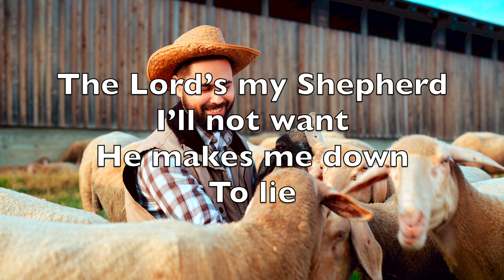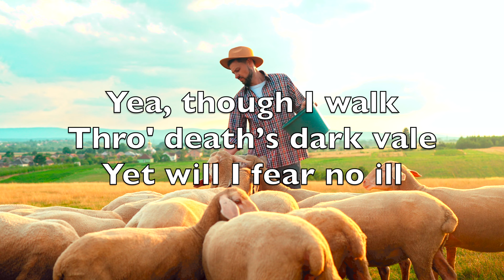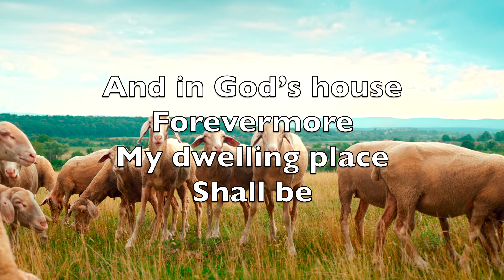The Lord's My Shepherd - Karaoke Flute Instrumental Francis Rous, William Whittingham V1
My soul He doth restore again

Yea, though I walk thro' death’s dark vale

My table Thou hast furnished

And in God’s house forevermore

Jésus est mon divin Berger
Réjouis-toi mon âme
Seul il délivre du danger
Tout en moi le réclame

Non je ne manquerai de rien
Car ô grâce infinie
Jésus, l'ami, le gardien
En qui je me confie

Jour après jour, il me conduit
Dans de verts pâturages
De son amour il me nourrit
Sous ses divins ombrages

Je ne craindrai donc aucun mal
Quand au bout du voyage
Il me faudra du sombre val
Franchir le noir passage

Toujours sa grâce et son amour
Me suivront sur la terre
Mais tout sera dans son séjour
Paix, gloire, amour, lumière

Francis Rous, W. Whittingham, Jessie Seymour Irvine